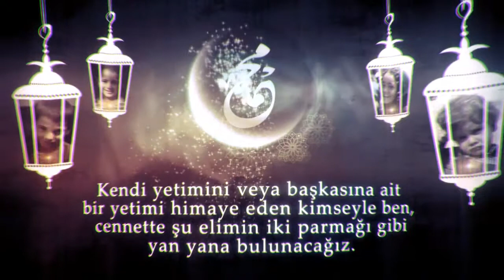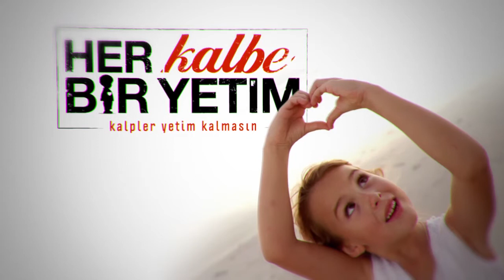İhh | Uluslararası 6.Çocuk Buluşması | Yetim Filmi